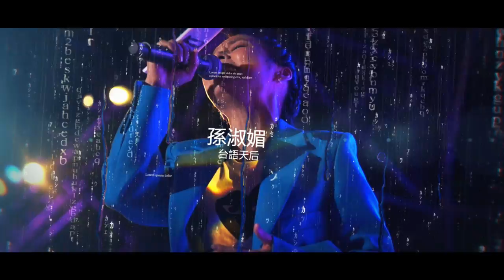2022 屏東跨年晚會 k歌之夜by鳳凰國際公關顧問有限公司